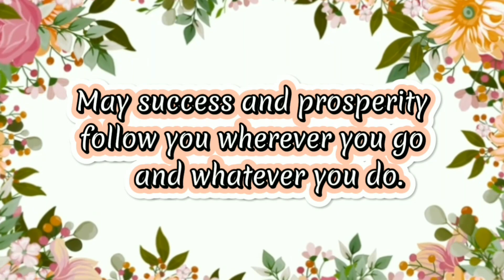Good Luck Wishes || Best of Luck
Say Good Luck to your friends in a unique way.💞